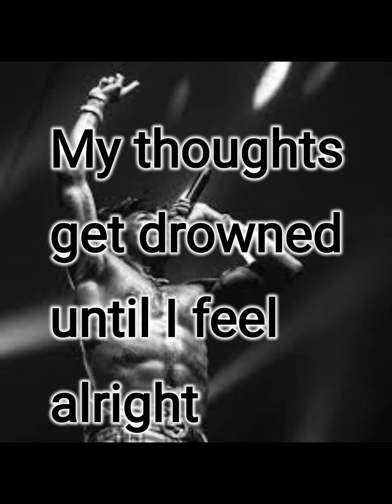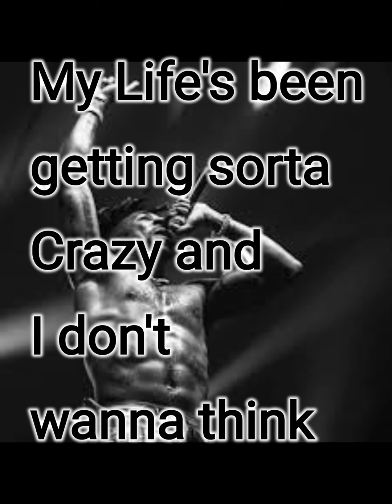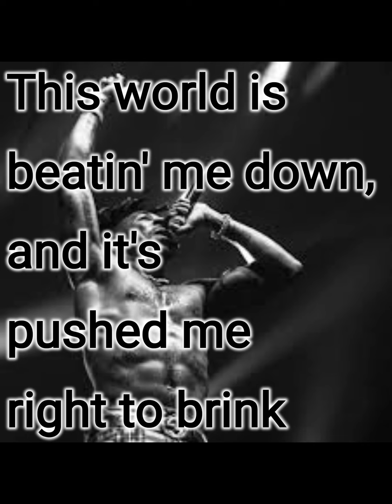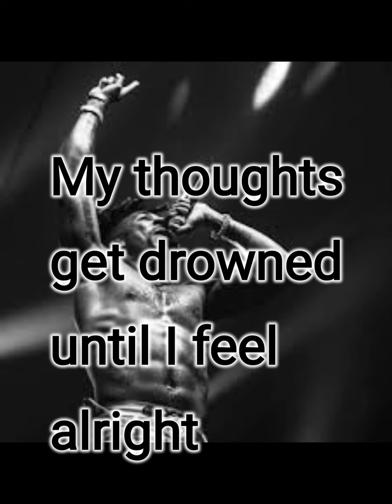Dax Dear Alcohol Lyric Video Jubba Jubb Style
Here It Is Guys and Gals The Latest Lyric Video From Jubba Jubb Games. Its One Near And Dear To My Heart. I Hope You Enjoy.

Dax: Dear Alcohol
Lyric Video

Remember To Like Share Subscribe and ring that bell to keep up to date on lyric videos shorts gameplay and more. i will see you in the next one remember ya take er easy.